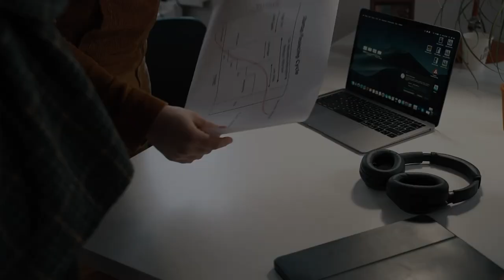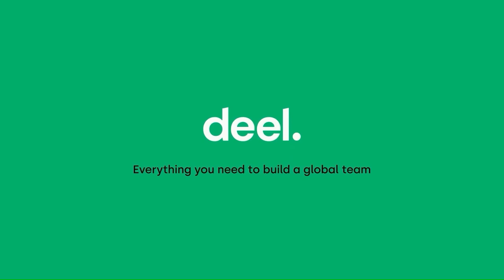Erik Iverson and Mike Partsch on WARF’s $3B Endowment Strategy | E61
Erik Iverson and Mike Partsch of the Wisconsin Alumni Research Foundation (WARF) sit down with David Weisburd to discuss how WARF supports innovation while driving financial returns. In addition, they discuss the case for investing in life sciences, how inventions turn into portfolio companies and the importance of maintaining relationships through market cycles.

Deel

NEWSLETTER:
TIMESTAMPS:
(0:00) Introduction and overview of Wharf
(1:45) Investment strategy and portfolio construction
(4:08) Correlation between industry hype and venture returns
(7:00) Sponsor: Deel
(8:40) Process of spinning out companies from the University
(12:45) Sourcing and developing new relationships in venture capital
(15:06) Discussion on unfair practices in valuation and liquidation
(16:38) Challenges of venture capital
(17:04) The mission and highlights of WARF